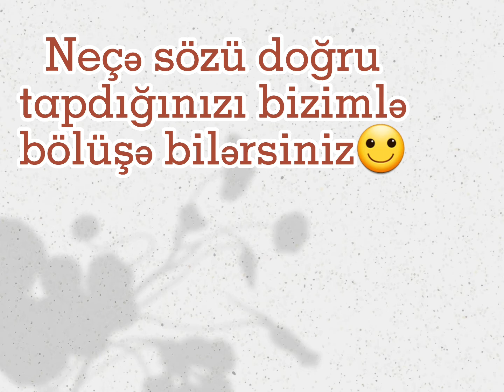5-ci sinif Rus dili testi/Özünü sınaqdan keçir